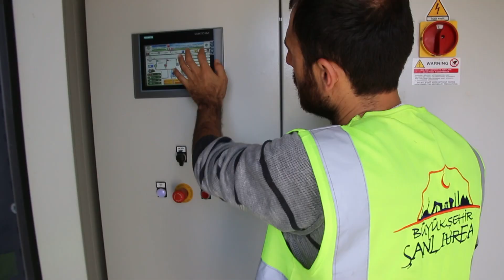GERİ DÖNÜŞÜMDE BÜYÜKŞEHİR BAŞARISI